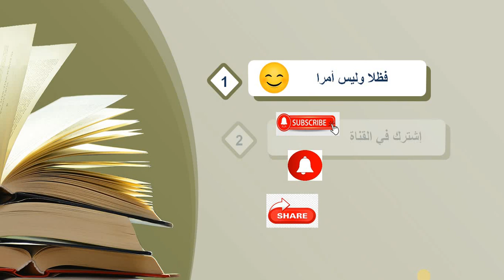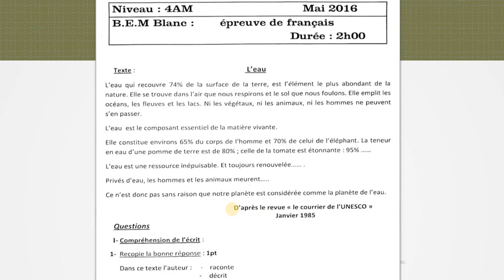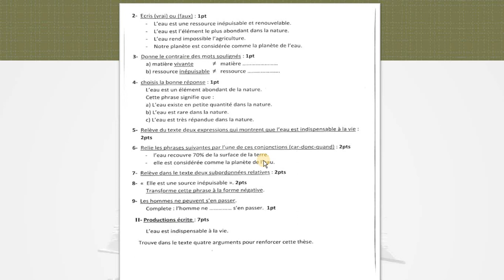فرنسية الرابعة متوسط اختبار الفصل الثاني موضوع النص حول اهمية الماء l'importance de l'eau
فيديو لموضوع مقترح لفرض الفصل الثاني للغة الفرنسية او حتى للاختبار للسنة الرابعة متوسط موضوع النص حول اهمية الماء في البيئة l'importance de l'eau dans l'environnement تجدون في الاسفل رابط تحميل الموضوع مع الحل و بالتوفيق للجميع
السنة الرابعة متوسط
رابط تحميل الموضوع مع الحل 👇👇👇
file:///C:/Users/TOSHIBA/Desktop/Examen%20BEM.pdf